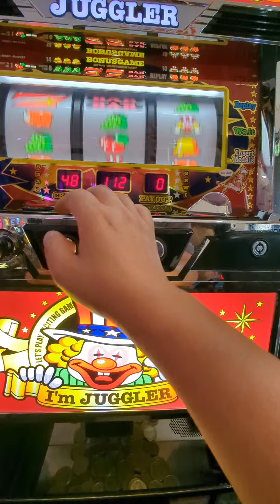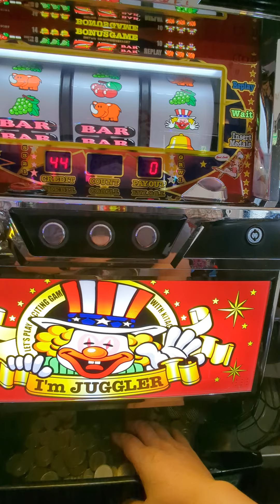225G（´・ω・`）